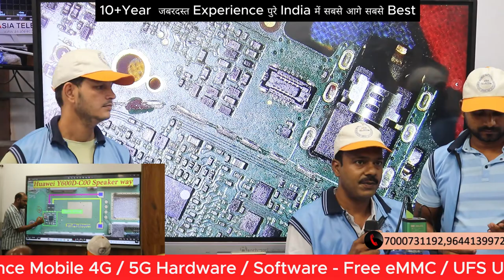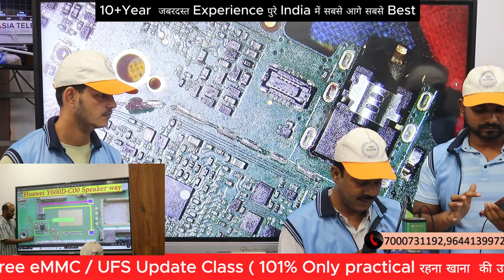Learn How to Modify Audio IC Circuit W/O CPU/eMMC/Power (सर्किट को समझो , खुद Practical करो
कोई भी नहीं जो आपको guarantee दे - सिर्फ AsiaTelecom जो आपको देगा आपके काम की guarantee

India's No.1 Advance Mobile 4G / 5G Hardware / Software - Free eMMC / UFS Update Class ( 101% Only Practica रहना खाना  की उतम सुबिधा  फ्री , सिर्फ 30 दिन में कोर्स करने लाखो कमाओ और अपनों को  Skil देना चालू करो ,  Life Time Support अब हर महीने Backup  में  आओ और अपनी skill को अपडेट करो

101% Guarantee Hand Skill + Chip Circuit Base Experience Institute

✅BUY BOOK
Hardware & Software - single click buy